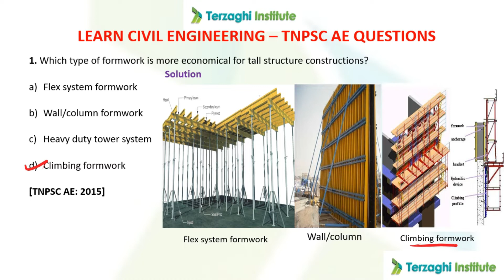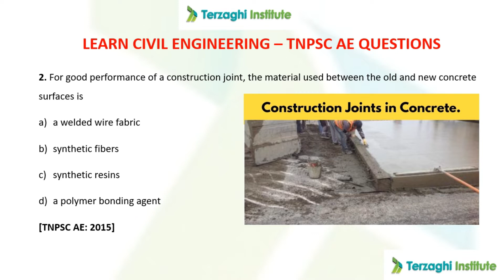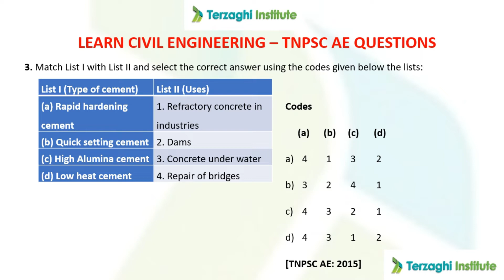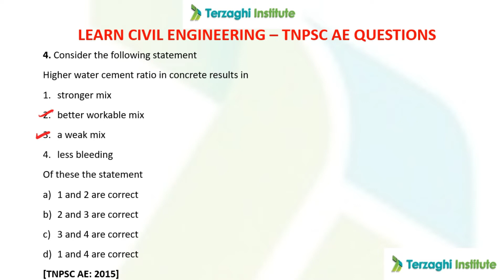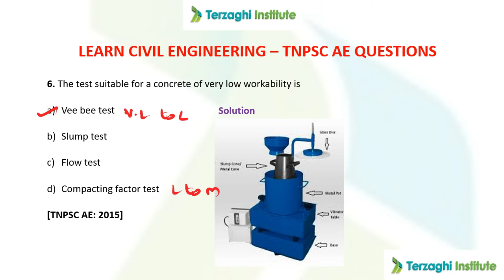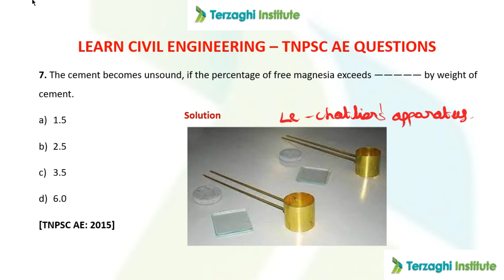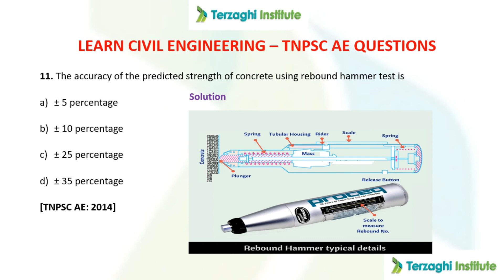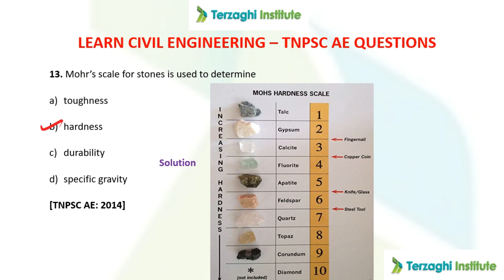TNPSC-AE- CONCRETE TECHNOLOGY PART-2 Previous years question paper analysis..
Learn Civil Engineering - TNPSC Questions

ADMISSIONS OPEN
for TNPSC-AE Combined Engineering Services

Recorded videos and live sessions for TNPSC AE is also available.

For class timings and Fee details

REGISTER NOW !